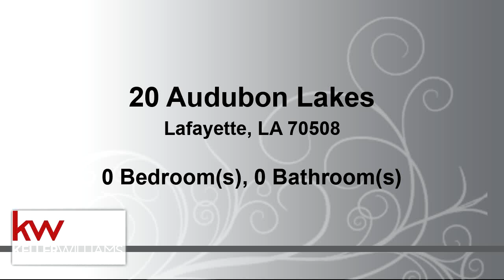Commercial for sale - 20 Audubon Lakes, Lafayette, LA 70508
Introducing Audubon Lakes, Lafayette's newest upscale residential development. Audubon Lakes blends sophistication and luxury with comfort. Enjoy three ponds, walking trails with bridges, a park and only minutes away from OLOL, shopping and restaurants. Come and experience the finest Lafayette has to offer.

Bedrooms: 0
Bathrooms: 0.00
Square Feet: 0
Price: $130,680

For more information about this property, please contact Michelle D Mouton at or . You can also text 5513499 to 67299.

03/27/2019 01:18:19 pm

Last modified: